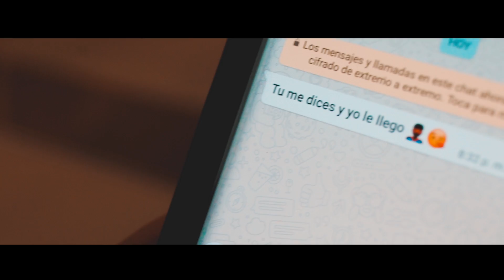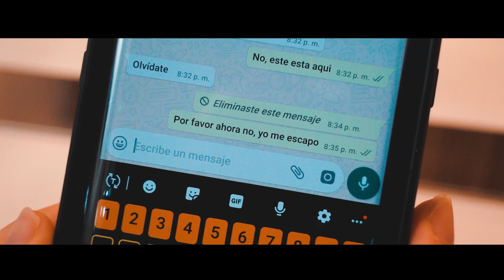El Esmascarao Yo le llego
El Enmascarao | Yo le llego
*** NEW RELEASE ***